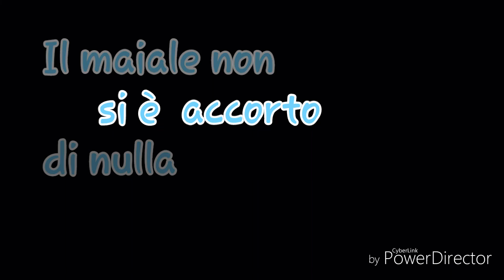Minecraft- Alzo i maiali!!